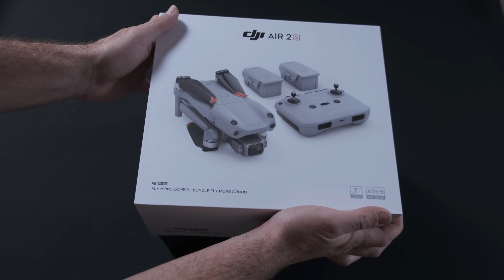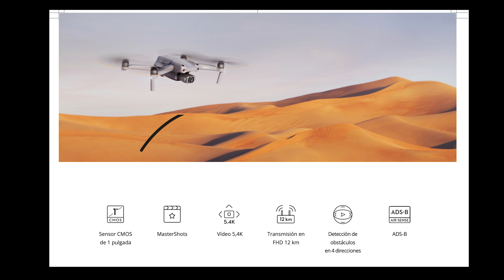DJI AIR 2S - PRUEBA REAL y completa!!! ¿El dron ideal?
Ya llegó el nuevo DJI AIR 2 S !!! Aqui os enseño un unboxing completo, las características y especificaciones que trae, y una prueba real y completa con imágenes grabadas con este dron. Una máquina con sensor de 1 pulgada sucesor del Mavic Air 2. ¿Preparados?

Te regalo MÚSICA 30 DÍAS GRATIS para tus videos!